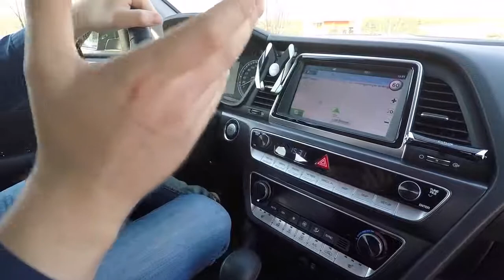НОВЫЙ HYUNDAI SONATA 2.4 ОБЗОР ПОЧЕМУ ЕГО ПОКУПАЮТ?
Ссылка 2 Din Магнитола для Hyundai Solaris Verna Accent Bonroad 7-дюймовый 1024*600 Android 7.1.2 dvd
1) Купить 2 DIN Hyundai ELANTRA Avante 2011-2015 Купить на Aliexpress
2) Ссылка 2 Din Магнитола Hyundai Elantra Avante 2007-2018 Диплинк
3) Купить 2 DIN магнитола DAB +, WIFI, GPS для Hyundai Elantra Avante I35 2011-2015
4) Купить Магнитола для Hyundai Solaris Verna Accent 16 Г android 6.0 dvd gps quad core
6) Купить 2 Din магнитола для Hyundai Verna Solaris Accent
7) Купить 2 Din магнитола-10 дюймов! для Hyundai Verna Solaris Accent
8) Купить 2 DIN МАГНИТОЛА HYUNDAI ix25/CRETA dvd 10 Хундай
9) Ссылка Все модели Магнитолы Hyundai Santa Fe 2 Din Aliexpress
Ссылка 2 DIN Магнитола Android 7.1 для Hyundai IX45 Santa Fe 2013 GPS t8 Восьмиядерный
Ссылка HYUNDAI ix25 / CRETA КУПИТЬ МАГНИТОЛЫ Aliexpress Тюнинг
Ссылка Магнитола для Hyundai Elantra VI 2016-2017 Штатная 2 Din Купить на Aliexpress,
Ссылка Hyundai creta ix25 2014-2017 Магнитола Штатная Android 2Din DVD GPS Алиэкспресс
Ссылка Магнитола для Hyundai Solaris Accent Verna i25 с GPS Android 7.1
1) Акулий плавник-Антенна! Купить на Aliexpress,

НОВЫЙ HYUNDAISONATA 2.4 ОБЗОР НОВЫЙ HYUNDAI SONATA 2.4
ОБЗОР НОВЫЙ HYUNDAI SONATA 2.4 ОБЗОР

Дмитрий Машков